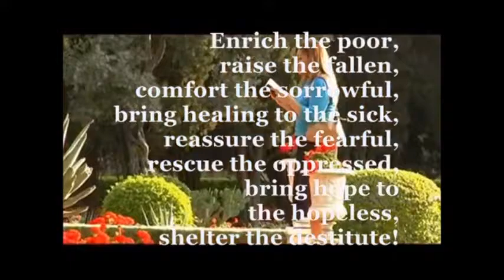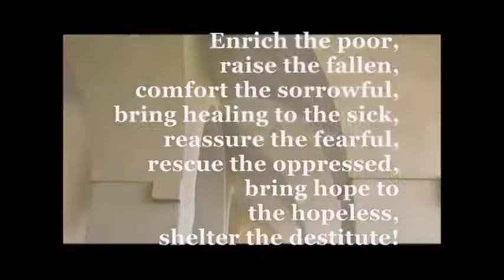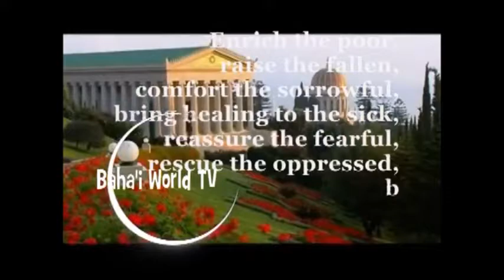STRIVE Bahai Music Video